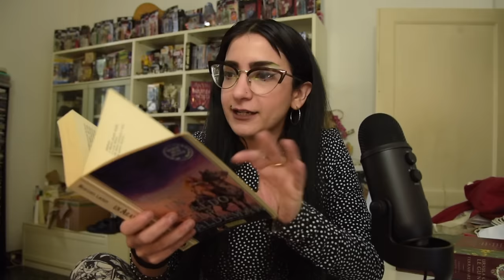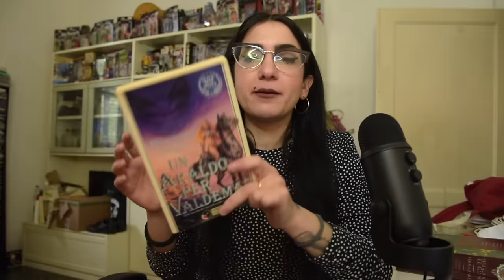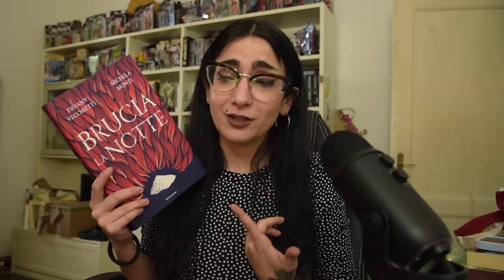I miei libri e le mie saghe fantasy preferiti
Ed eccocy qua con un video che non avevo mai pensato di fare. E invece oggi video 'breve' per raccontarvi i miei fantasy preferiti.

*Viaggio in Transilvania*
dal 4 al 10 Luglio 2024
- Prenotazioni fino al 20 Aprile -